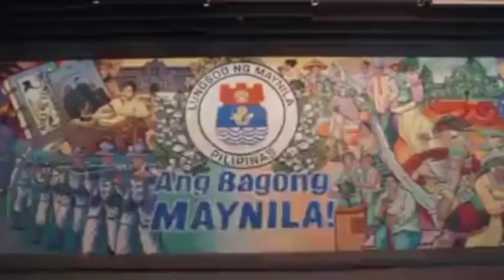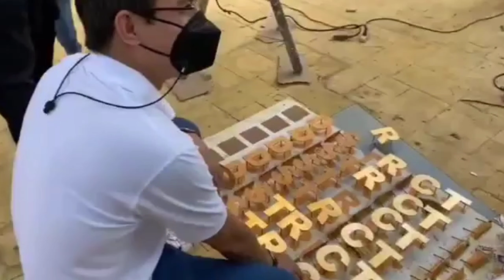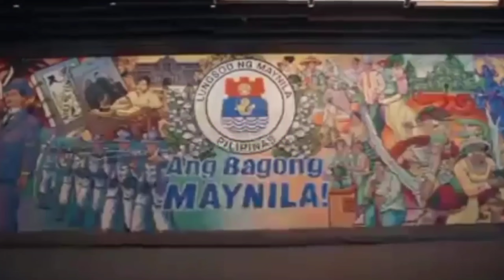MK😜/PANOORIN NIYO BAGO MADELETE/MGA TAGA BASECO NAGLABAS NG SAMA NG LOOB/utol